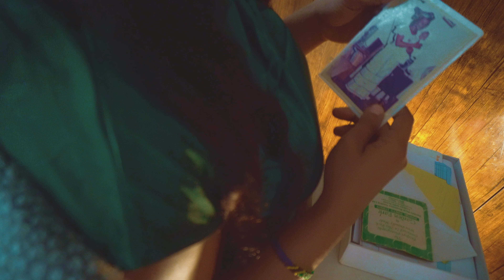the days we didn't need to worry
i miss simple days. THE END

0:00 the times days felt easier
0:26 memories
1:13 soda addiction
2:36 everything is bad for you
3:14 coffee addiction
4:00 when does it stop...
4:26 how do you keep going?

Have you thanked God today?
xoxo

keywords- free documentary, documentaries, for those waiting for life to happen, start living for yourself